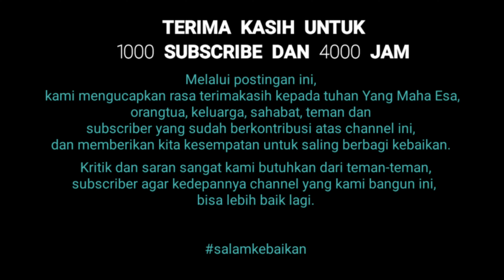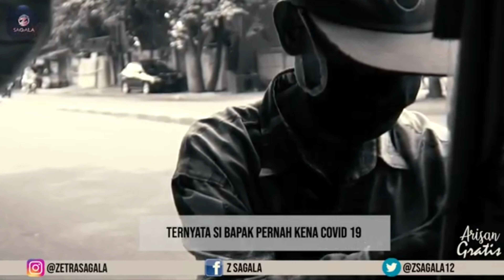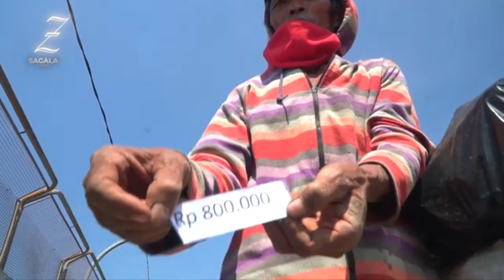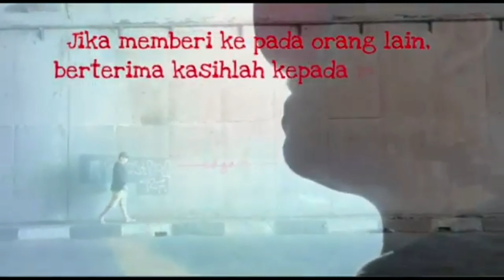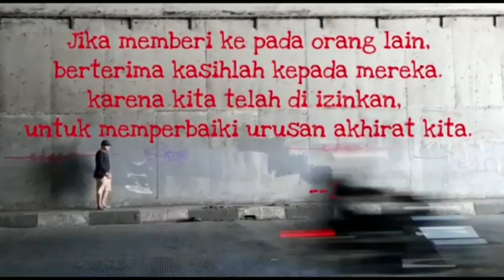Thanks untuk 1000 Subscribe dan 4000 jam